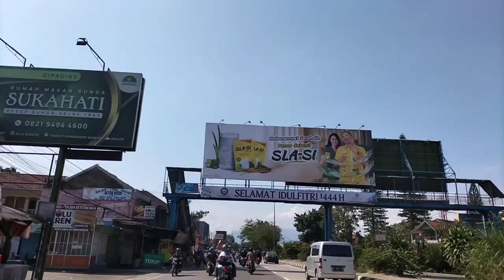Pulang kampung dari Gadobangkong ke Rancaekek || 22 April 2023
halo guys ketemu lagi di channel ku
terima kasih 🙏